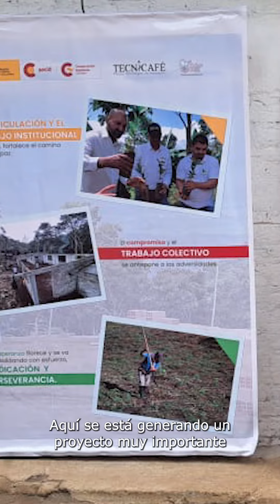Visita de la reina Letizia de España - Yotoco, Valle del Cauca.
En compañía de la reina Letizia, de España, nuestra directora
@GloriaCuartas recorrió un proyecto asociado a la cadena de cultivo, producción y finalización de café colombiano, desarrollado por manos de firmantes de paz en Yotoco, Valle de Cauca.
Aquí un resumen del evento 👇🏻🎥